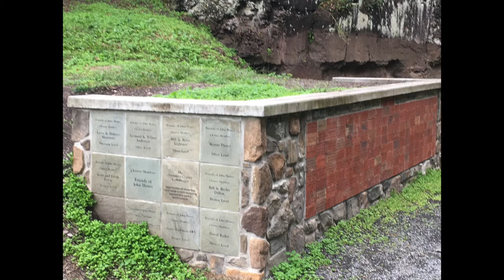John Henry Historical Park - 2017 Heritage Tourism Award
The John Henry Historical Park Steering Committee received the 2017 Heritage Tourism Award because the organization created a new tourist destination in Summers County, West Virginia.  By doing so, the steering committee preserved the history of John Henry, the Chesapeake & Ohio Railroad, and Talcott for future generations.  The John Henry Historical Park Steering Committee like the park is a symbol of hard work, strength, love, dedication, and persistence.

Video by Joseph Obidzinski.